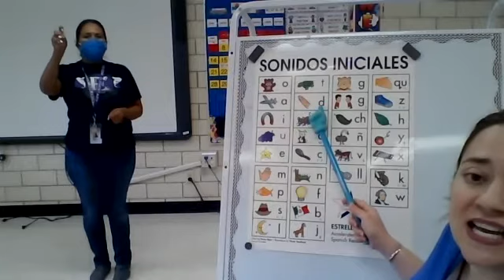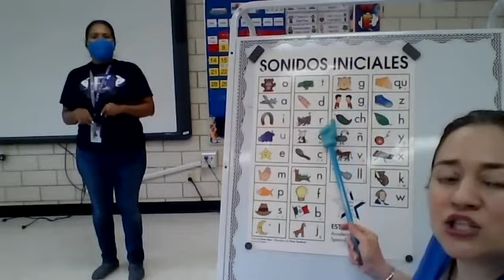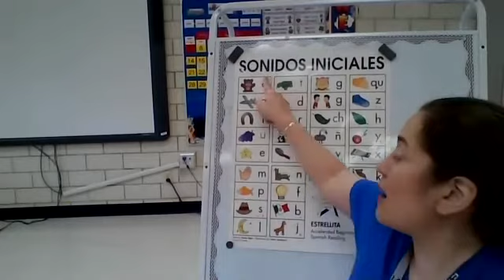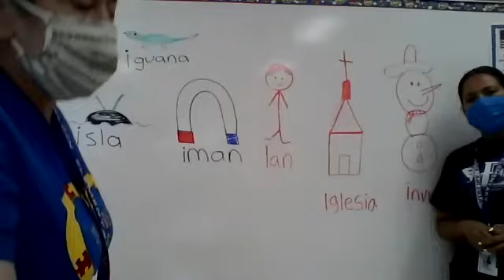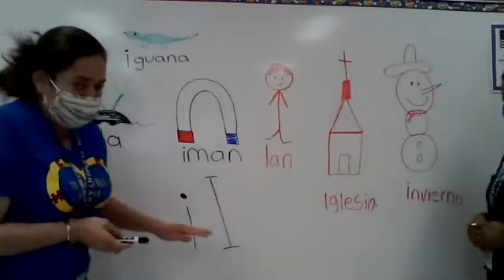Sonidos iniciales letra i